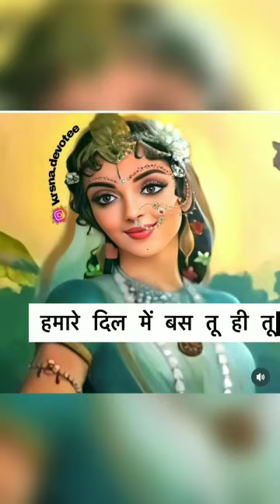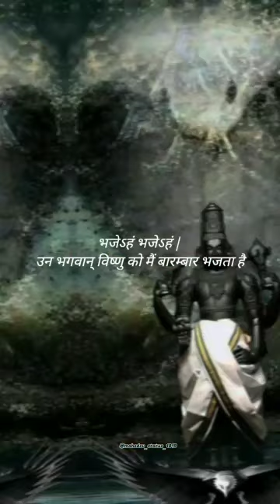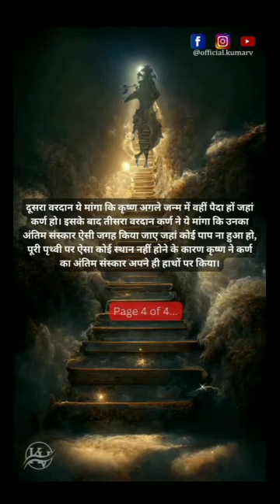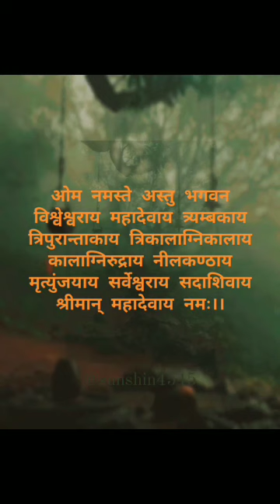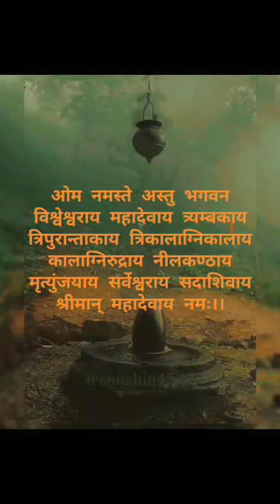Sri Ram Katha part -8 by sri krishna chandr sastri thakurji